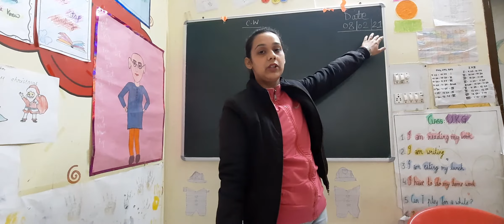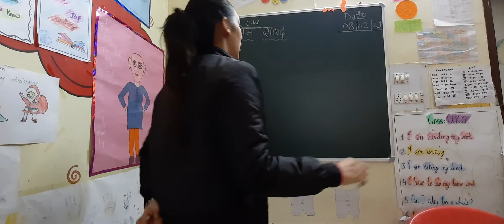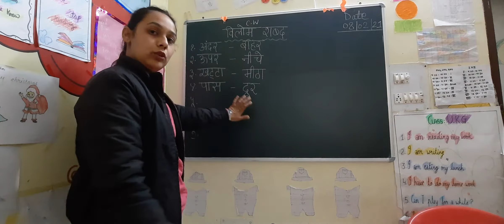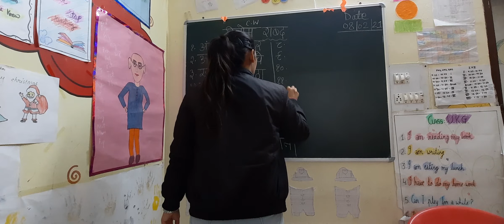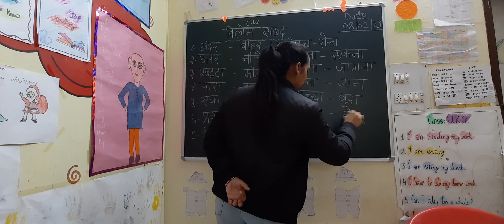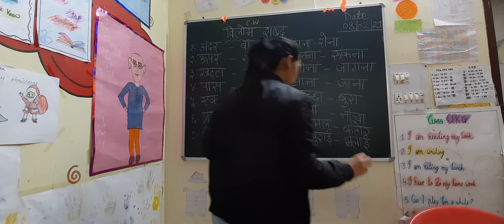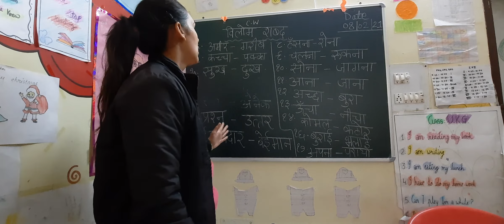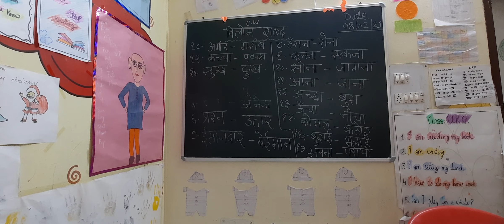Class 3 | Hindi lang | विलोम शब्द